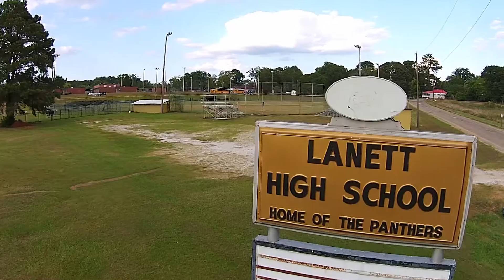Lanett High School Baseball Powerade Video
UPDATE: POWERADE never acknowledged a winner for anyone that submitted to the contest. An anonymous person saw our video and made a contribution to the program to purchase new uniforms.

This video was filmed and produced solely for submission into the POWERADE Power Through You Athletic Program Sweepstakes.

This video features Shapez Davidson and Todricas Askew of the Lanett High Panther Baseball Team. The video was filmed and edited by Coach Hunter Ames. The music, titled "Another Level," was produced by Zayquan Roulhac.